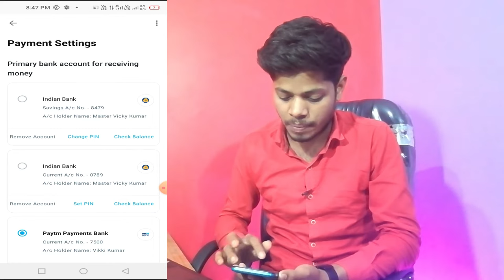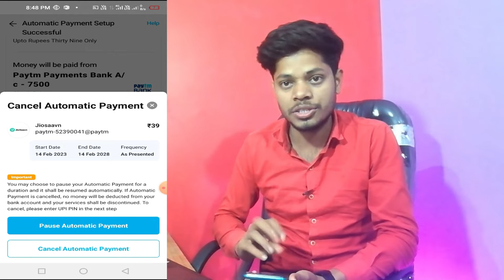Paytm Automatic Payment Stop Kaise Kare | All OTT Apps Automatic Payment Off| Jio Saavn Payment Off